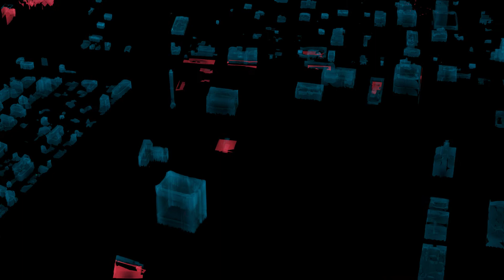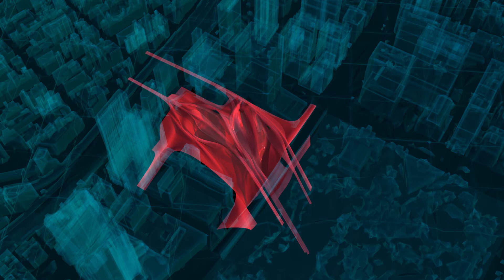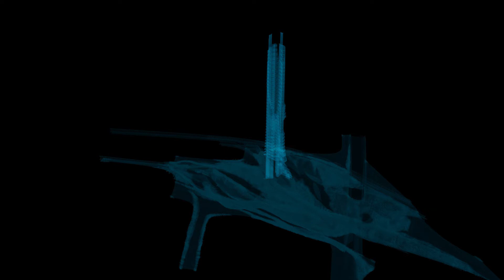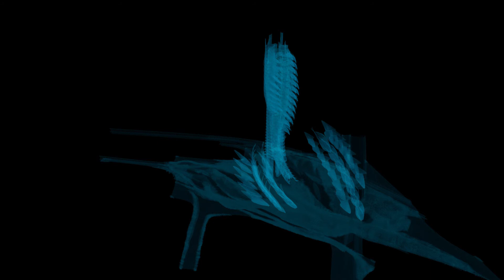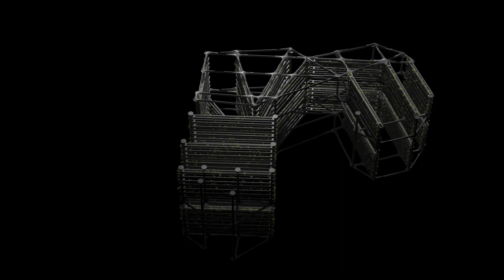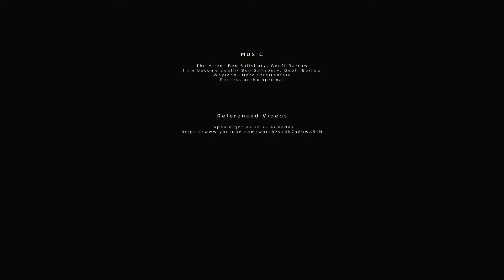Decay and Deployment_Harry Hinton-Hard_Unit 20_Bartlett_UCL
The ability to dictate one’s environment has for the most part remained a luxury of the human species. However, the stasis of our creations has hindered our ability to truly adapt and evolve with our ever-changing environment.

In order to enable a synchronization of our surroundings with that of our Architecture, we must revaluate both the means and matter of our creations. Hence this project proposes a semi temporal build through the tactical placement of biodegradable matter such as natural rubber.

Natural rubber has not been previously introduced within an architectural context in part due to the material’s degradable nature, which is initiated whence exposed to UV light or extreme heat. However, by mediating the rate of degradation of the material through moderating the materials exposure to UV via a multi layered configuration (where the most inner of the multiple layers are not initially exposed to external conditions). A gradual and predictable deterioration of the skins layers is enabled and subsequently controlled.

Through embracing a design approach interlinked with time-based decay, we open up a potential discourse on the practical applications of the alteration and allocation of purpose to space in response to a change in our surrounding conditions. This transition is manifested through the project via a gradual change of occupancy, from an anthropocentric architecture in the form of flats, to a non- anthropocentric architecture represented in the form of vertical gardens which occupy the remaining skeleton of the building.